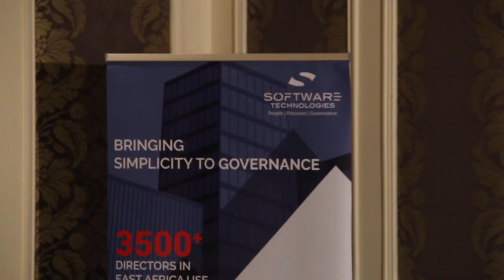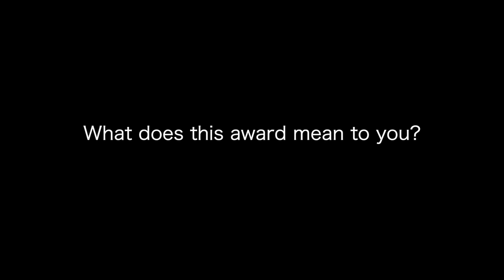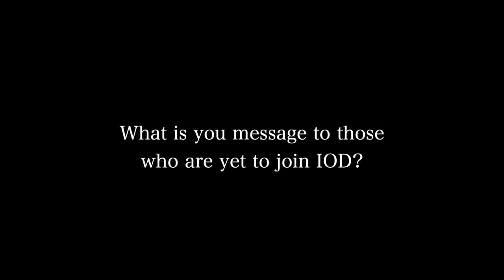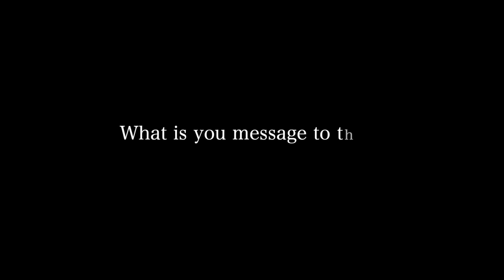INSTITUTE OF DIRECTORS FELLOWS AWARDS 2018